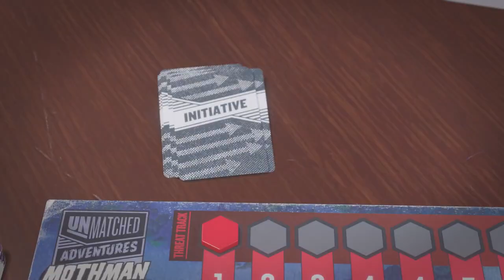Unmatched Adventures: Tales To Amaze - Game trailer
Unmatched Adventures: Tales to Amaze, which is themed around the pulp adventures, tall tales, and local legends of the mid-20th century, gives you a whole new way to play Unmatched.

In the game, players work together to defeat one of two villains: Mothman or the Martian Invader. Each villain has a unique battlefield with unique objectives. If the villain completes their objective (or defeats the heroes), the players lose. The villains are aided by a number of possible minions: Jersey Devil, Ant Queen, Loveland Frog, The Blob, Tarantula, and Skunk Ape. The enemies use special action cards and a simple targeting scheme to control their movement and attacks.

The set comes with four new heroes: Nikola Tesla discharges his electrified coils to power up his effects; Annie Christmas gets stronger when she's fighting from behind; The Golden Bat, the world's first superhero, has a variety of powerful effects; and Dr. Jill Trent, Science Sleuth, calls on a collection of gizmos.